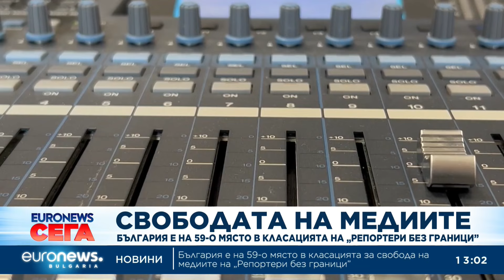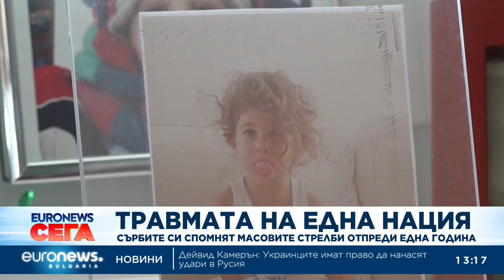Новини: Емисия 13:00 | 03.05.2024